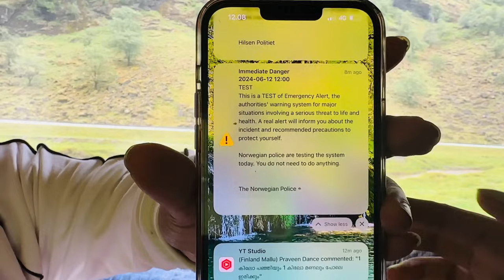Fly or fight feel അടിച്ച നിമിഷങ്ങളും ഉണ്ടായി ഈ യാത്രക്കിടയിൽ😱💖finlandmallu